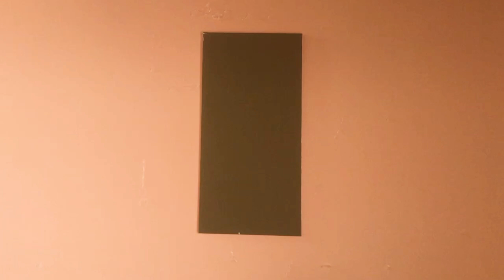Diy gift box i love you/ how to make surprise gift box/i love you box diy/surprise gift box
send a cake explosion box gift with flying butterfly surprise
surprise gift box cake
surprise gift box card
chocolate surprise gift box

i love you box of roses
100 reasons why i love you box